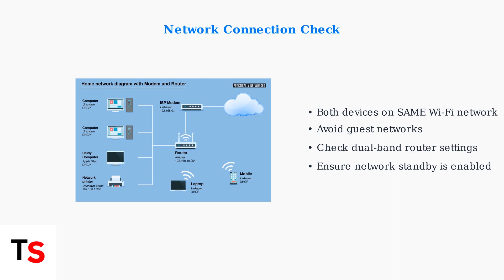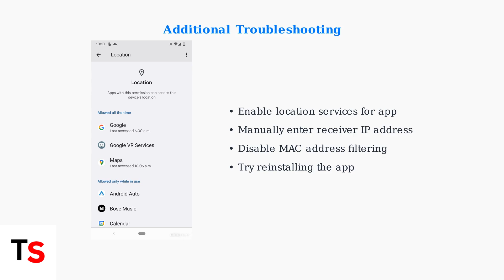How To Fix Yamaha AV Controller App Can’t Find Receiver | Network Troubleshoot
Struggling with the Yamaha AV Controller app not finding your receiver? Discover effective network troubleshooting tips to resolve the issue quickly.